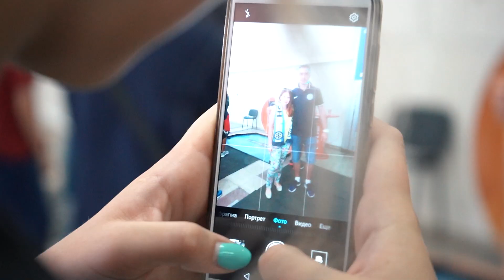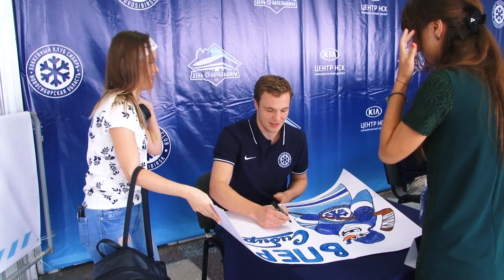День Болельщика-2019. Как это было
Друзья, ловите самые яркие моменты с Дня Болельщика-2019.